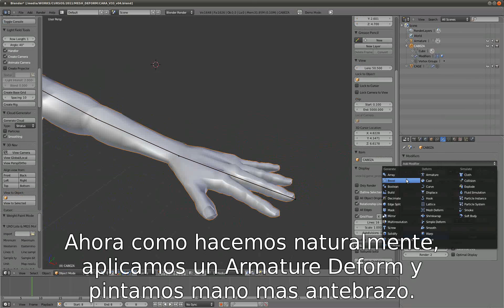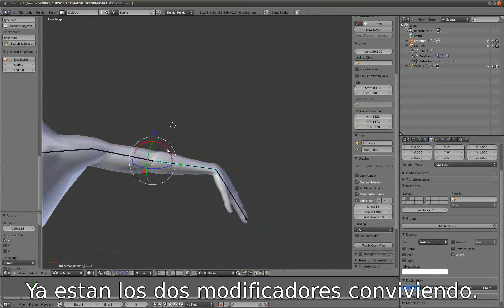Oscurart Tutorials - Rig Mesh Deform - 07 BLEND_VG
Blender Tutorial Rig Mesh Deform